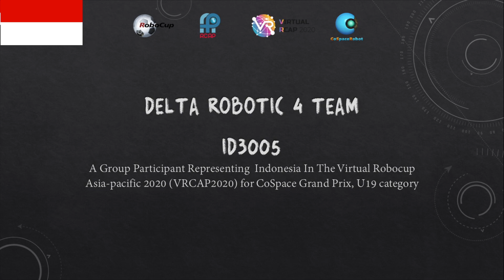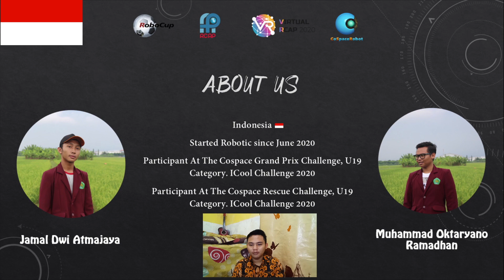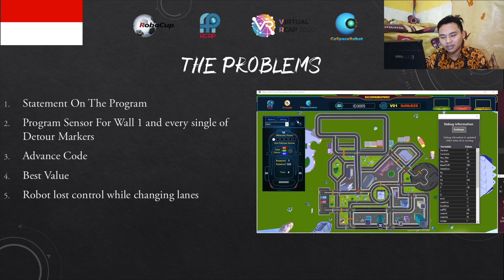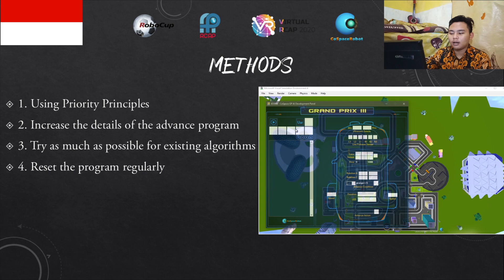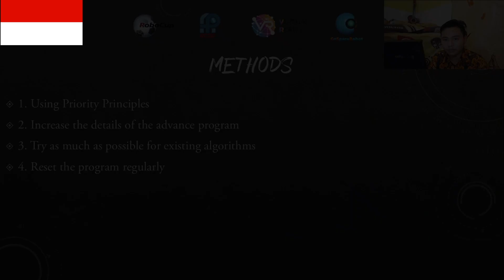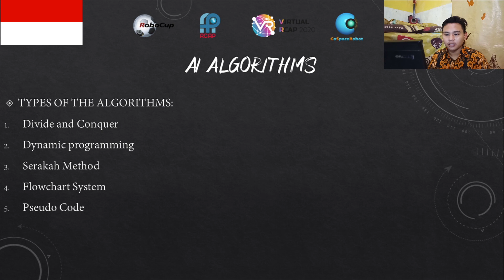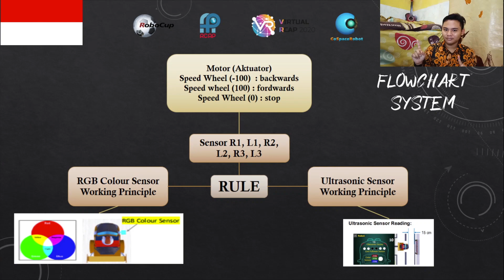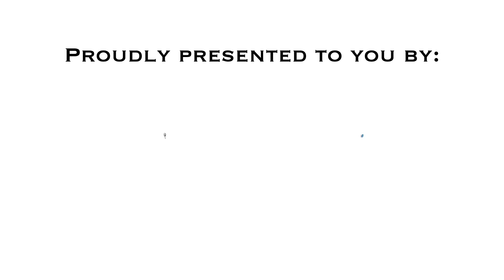R20.1.2 - ID3005 (Indonesia Region) - Finalist Presentation - RCAP CoSpace Grand Prix U19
Team: ID3005
Region: Indonesia
Category: RCAP CoSpace Grand Prix, U19

𝗣𝗲𝗼𝗽𝗹𝗲’𝘀 𝗖𝗵𝗼𝗶𝗰𝗲: in recognition of Sharing Video with 𝙈𝙤𝙨𝙩 𝙇𝙞𝙠𝙚𝙨
𝗘𝗱𝘂𝗰𝗮𝘁𝗶𝗼𝗻𝗮𝗹 𝗩𝗮𝗹𝘂𝗲: in recognition of Sharing Video with 𝙃𝙞𝙜𝙝𝙚𝙨𝙩 𝙒𝙖𝙩𝙘𝙝 𝙏𝙞𝙢𝙚
𝗖𝗼𝗺𝗺𝘂𝗻𝗶𝘁𝘆 𝗔𝘄𝗮𝗿𝗲𝗻𝗲𝘀𝘀: in recognition of Sharing Video with 𝙈𝙤𝙨𝙩 𝙎𝙝𝙖𝙧𝙚𝙨